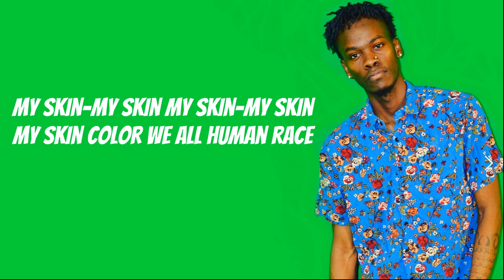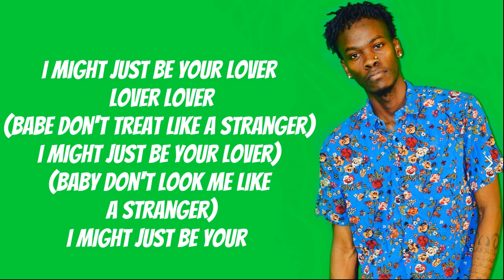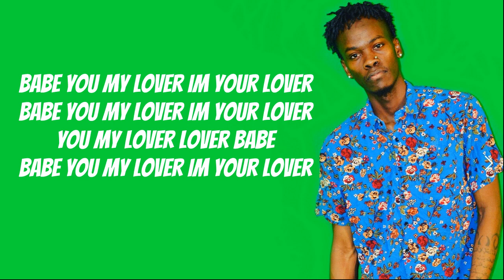X- Shai - Skin Color (Lyric Video)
LYRICS:
Skin Color(X-Shai)
(Baby don't look me like a stranger)
I might just be your lover lover lover)
(Baby don't treat me like a stranger)
(Baby don't treat me like a stranger lover lover)
I might just well be your)
(chorus)
My skin color-my skin color My skin color-my skin color
MY skin-my skin MY skin-my skin
My Skin Color We all human race
(verse)
White skin color dark skin color
Baby IM your lover white skin color
brown skin color dark skin color
baby you my lover IM your lover
babe you my love IM your lover
babe you my lover IM your lover
you my lover lover babe Lover
(chorus)
Skin color- you my lover
(verse)
(Babe don't treat me like a stranger)
(babe don't look me like a stranger)
(babe don't treat like a stranger)
I might just be your lover)
I might just be your
(chorus)
(verse)
black skin color brown skin color
you my lover lover babe

Artist give me a request to make lyric video of his song .